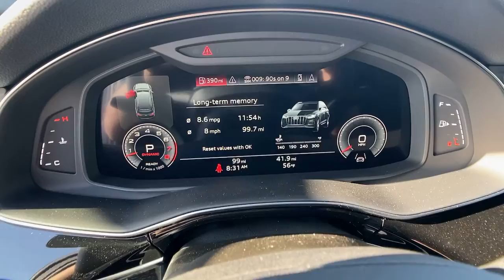2021 Audi Q7 Oildale, Edison, Shafter, McFarland, Bakersfield, CA A1890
New 2021 Audi Q7 available in Bakersfield, California at Cardinale Way Audi Bakersfield/ Servicing the Oildale, Edison, Shafter, McFarland, CA area.

Want us to come to you? No problem! In case we missed a picture or a detail you would like to see of this 2021 Q7, we are happy to send you A PERSONAL VIDEO walking around the vehicle focusing on the closest details that are important to you. We can send it directly to you via text or email. We look forward to hearing from you!brbrbrWe build relationships where everybody wins! Take a look at this Q7!